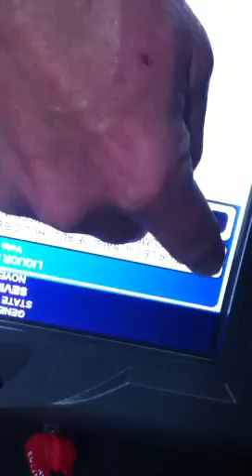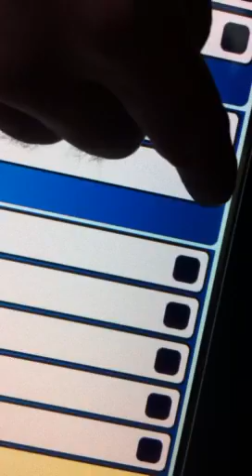Voting 2012 presidential election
Going through the Ballot. Making the selection and casting a vote.